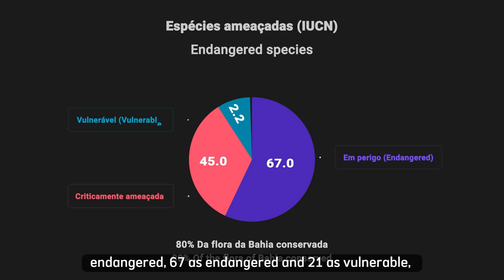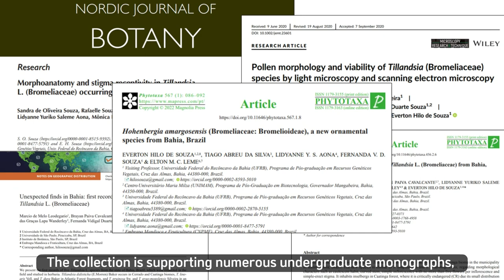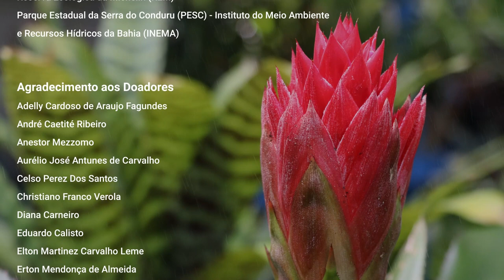Bromeliad Germplasm Bank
The Bromeliad Germplasm Bank is part of the curation system of the Embrapa Cassava and Fruit research unit and the Graduate Program in Plant Genetic Resources of Recôncavo da Bahia Federal University, or UFRB.

This germplasm bank was created in 2009 as part of a project for conservation of genetic resources that also involved various expeditions to gather specimens, along with exchanges and donations from collectors and farmers.